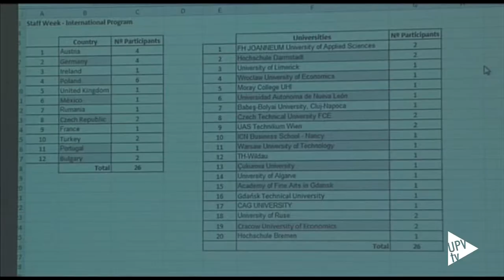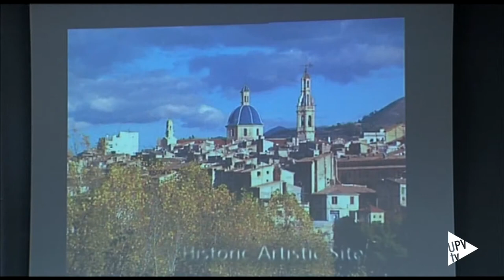Noticia @UPVTV: International Staff Week Campus d'Alcoi [14-04-2015]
Aconseguir més convenis i establir més relacions internacionals tant a nivell docent  com d’investigació. És l’objectiu del segon International Staff Week organitzat pel Campus d’Alcoi de la Universitat Politècnica de València.

En aquesta segona edició participen més de 30 representants de 15 universitats europees. Venen de països com Àustria, França, Regne Unit, Alemanya, Bulgària o Turquia.

Durant una setmana, coneixeran les instal·lacions del Campus d’Alcoi, les possibilitats docents i l’entorn del campus. Les activitats inclouen visites a la Font Roja, una ruta guiada pels edificis modernistes i la zona medieval de la ciutat.